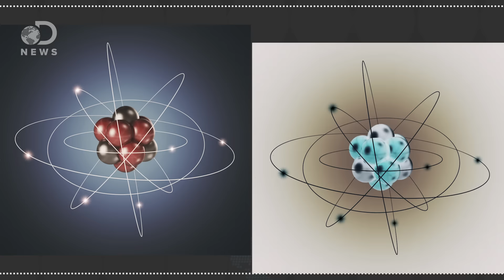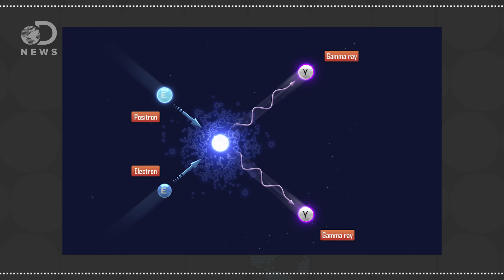What Is Antimatter And Why Are We Searching For It?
Scientists have been looking for antimatter since the early 1920’s. Is antimatter real?

Did Scientists Create A New State Of Matter?

Physicists Probe Antimatter For Clues To How It All Began
“Matter has a counterpart called antimatter. Each kind of fundamental particle of matter has an antimatter nemesis lurking in the shadows. And true to science-fiction stereotype, if matter and antimatter ever meet, they annihilate in a flash of light.”

Scientists trap antimatter long enough to study how it works
“In science fiction stories, antimatter pops up everywhere as a power source for spaceships or the active ingredient in diabolical bombs. In real life, though, this mysterious substance is elusive and scientists have never had much of it to play around with.”